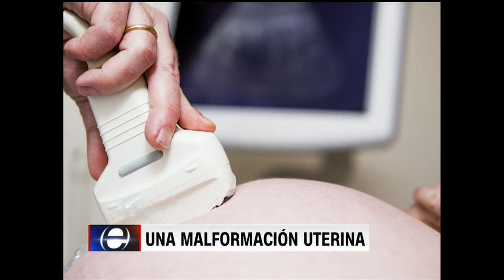No sabía de su embarazo porque tiene dos úteros: uno menstruaba, el otro gestaba un bebé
El Dr. Elmer Huerta habla sobre los posibles riesgos de tener útero didelfo o doble, una malformación genética en la que la mujer tiene dos úteros. Esta patología se puede presentar de forma asintomática, lo que dificulta su diagnóstico. Esta patología toma notoriedad en estos días por el caso de una adolescente de 18 años que luego de entrar en coma dio a luz a una bebé sin saber que estaba embarazada.